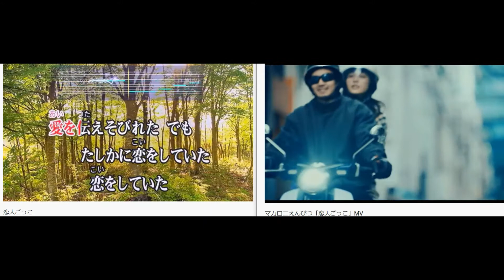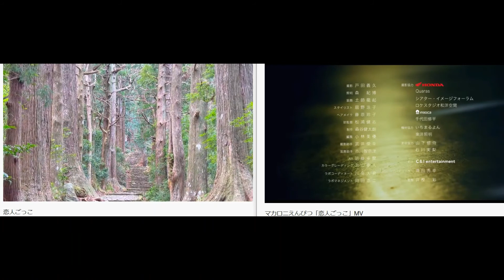『恋人ごっこ』 マカロニえんぴつ [[ ご本人様と🎤勝手にデュエット🎤してみた ]]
"Koibitogokko" by Macaroni Enpitsu - Karaoke Sing Along Video with the Original Artist

【ヘッドフォン推奨】　前回、配信させて頂いた自分が歌った本曲の１発録りカラオケ🎤カヴァー動画を、ご本人様の音源動画と手動でシンクロすることで勝手にご本様とデュエットさせて頂きました🙏　カラオケは原曲を聴きながら歌っている訳ではないのと、オケのピッチの関係で途中、原曲と進行が合っていない箇所がありますがご了承ください💦　ご本人のボーカルと歌詞（とちょいちょい外す謎の親父の歌声ｗ）がセットになっていますのでカラオケの練習にでも一緒に歌って頂ければ幸いです😸

自分が歌った１発録りカラオケ動画